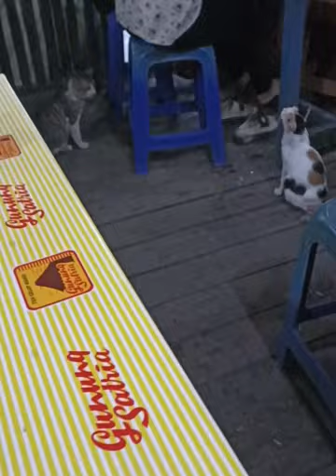hidup bersama kucing lucu, sehat selalu ya kalian